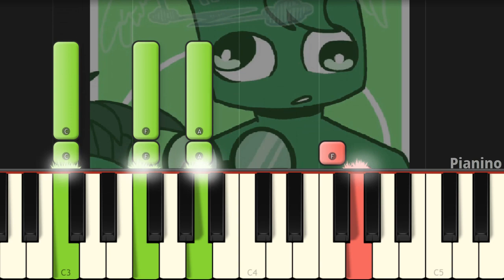Sugar Crash Meme [rainbow friends]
I play on piano this meme song by †•Mr pilot•†!